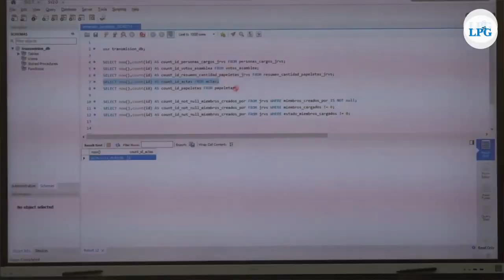Partidos de oposición piden anular elecciones legislativas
Los partidos Vamos, Arena y Nuestro Tiempo presentaron este 19 de febrero ante el Tribunal Supremo Electoral un recurso de nulidad de las elecciones legislativas del pasado 4 de febrero.